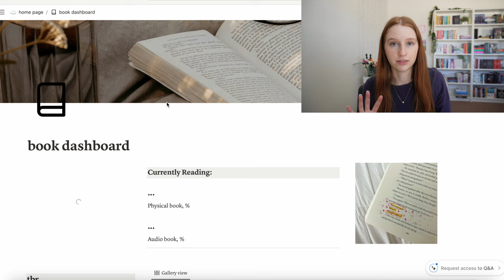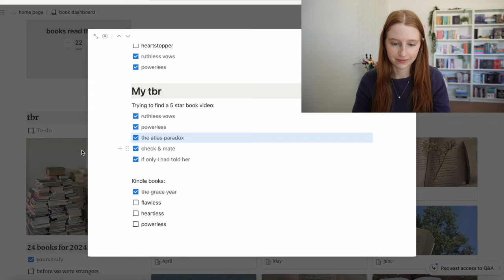spring clean with me! decluttering, Notion update, and more!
I am so glad I finally went through all of my clothes! Time to buy more! 🤪

🛍️ Amazon Store Front
📚Amazon Book Wish List

Q&A ✨
Age: 22

Free Music for Videos 👉 Music by Drew Richmond - QT Coffee Run
Free Music for Videos 👉 Music by Axl & Arth - Tell Me Why